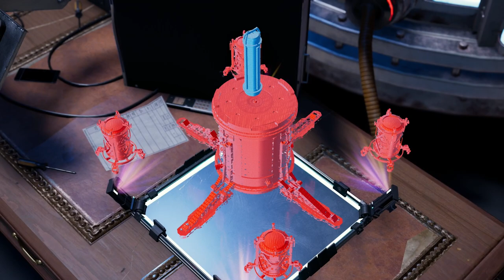Oh Miles... That Was DUMB! - SPIDER-MAN: MILES MORALES – PART 8